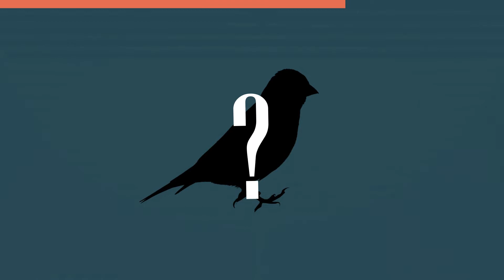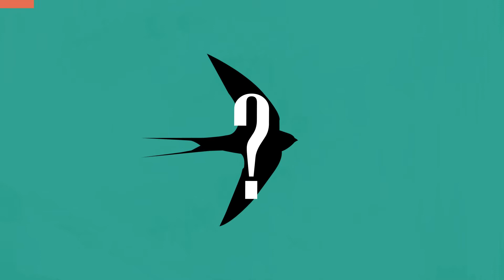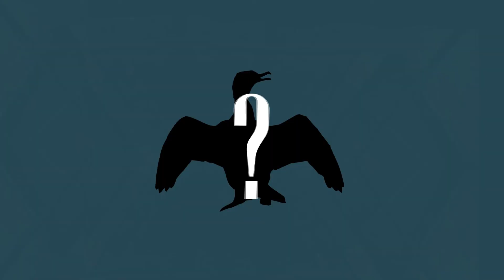Can you recognize all 10 birds just by sound?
Can you recognize all 10 birds in this video just by sound?

Let me know how many birds you guessed correctly in the comment section!